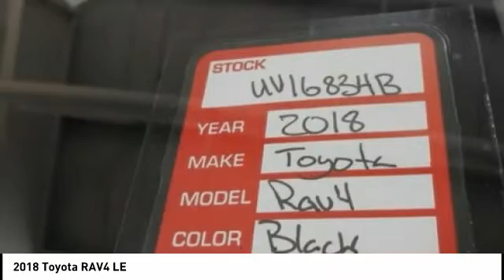2018 Toyota RAV4 Cedar Falls IA UV16834B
2018 Toyota RAV4 LE